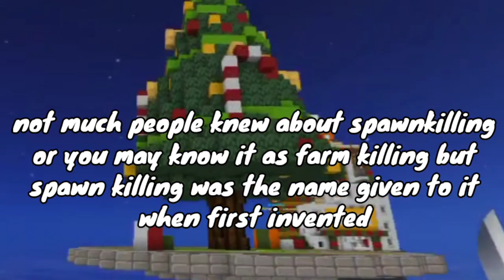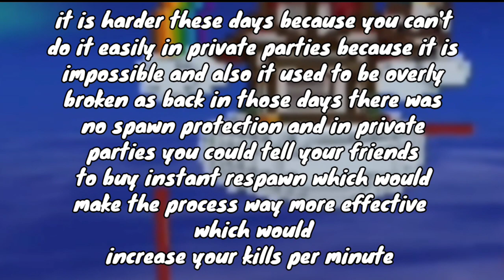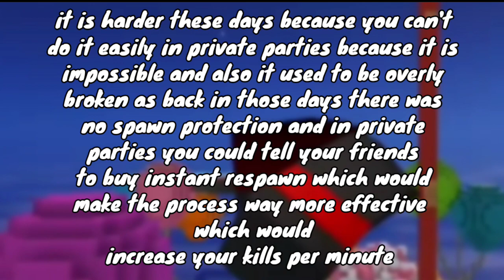The Blockman Go Player Who CHEATED The SYSTEM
My Accounts 👇
BG: ExternalPlayz

Why Did Blockmango Go Remove Gstar Code?

blockman go
bmgo